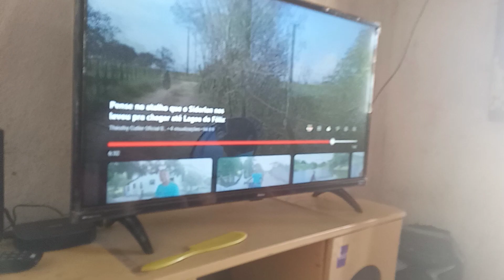Os jovem de hoje só querem saber de esta no celular e mas nada ,Novo Rio Al Brasil